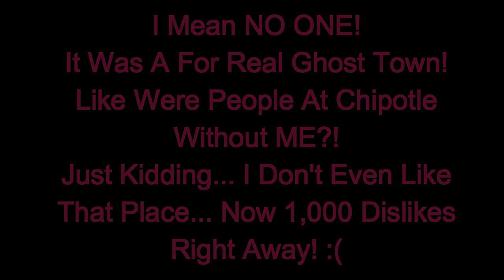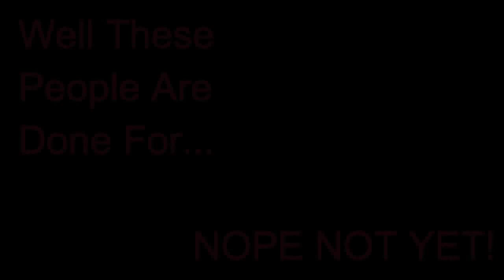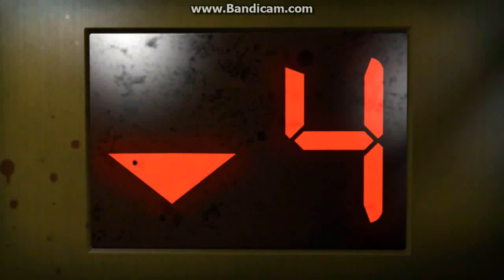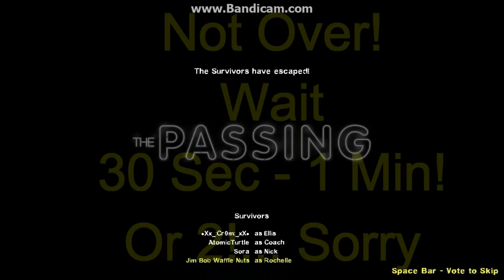Left 4 Dead 2 Lv 2 - 4 Idiots Play L4D2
Want To Be In Touch With Everyone!

Remember! DON'T LET NO ONE PUT YOU IN THE KENNEL!